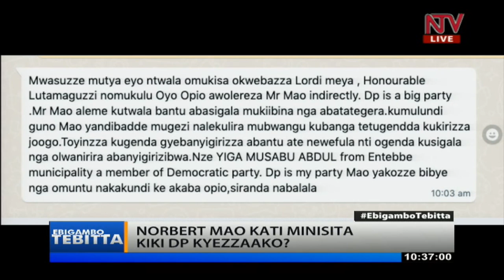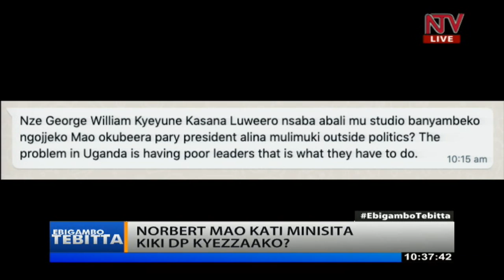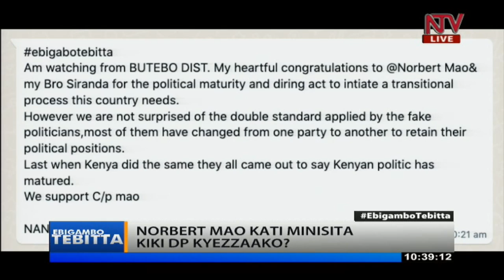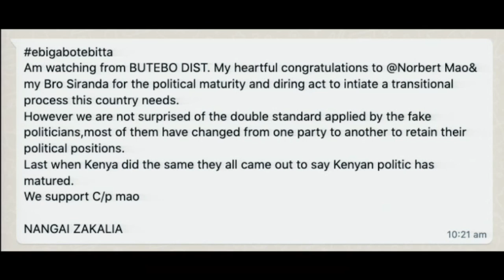ENSONGA ZA DP : Mao kati minisita |Ebigambo Tebitta